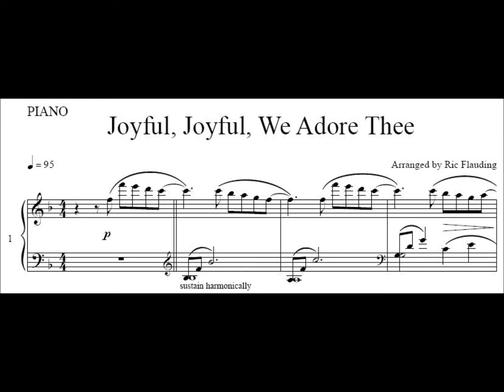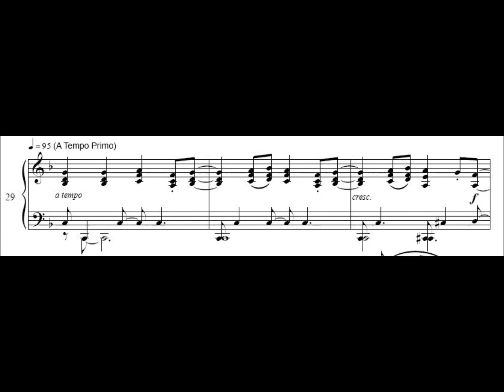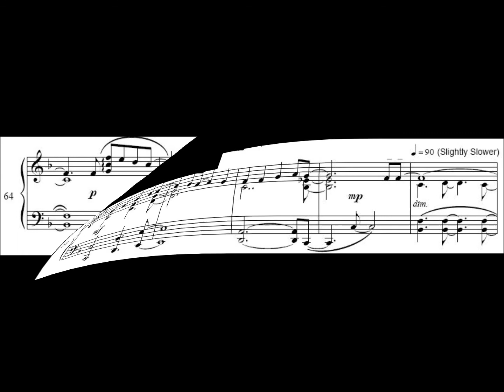Joyful, Joyful, We Adore Thee (piano)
Piano
Arranged by Ric Flauding (ASCAP)
© (p) 2018 Flauding Music (ASCAP)